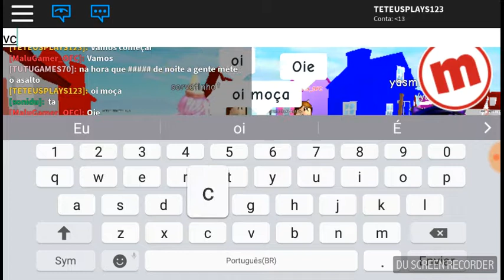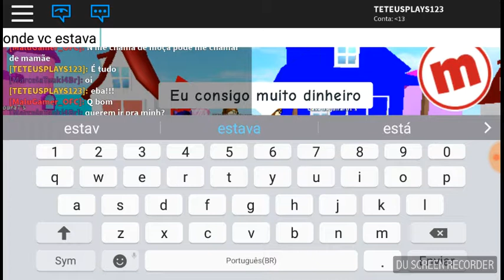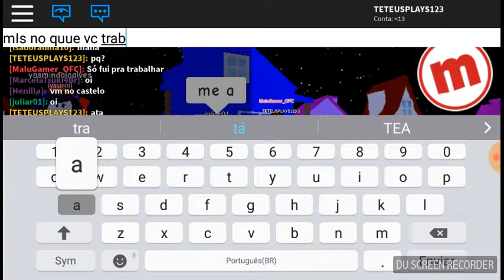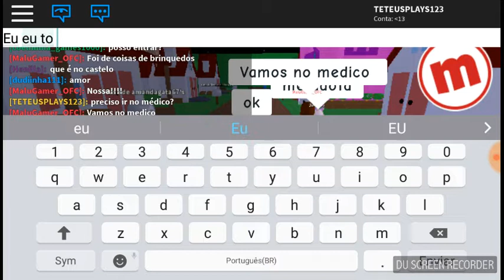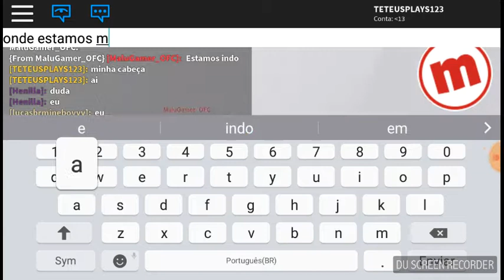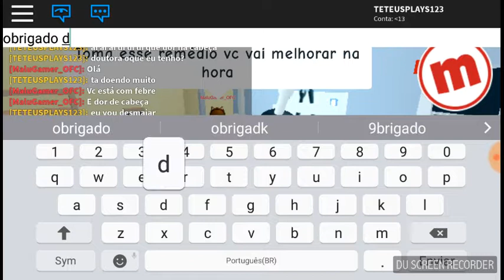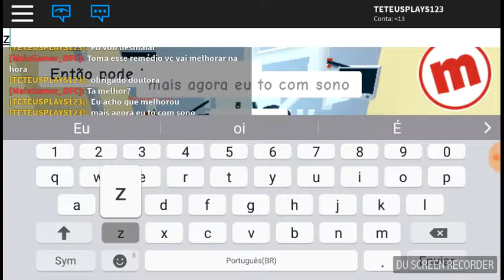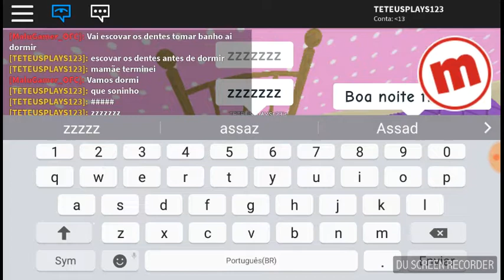O menino encontra com a mamãe(histórinha episódio 4)